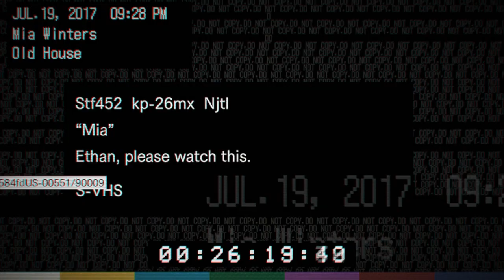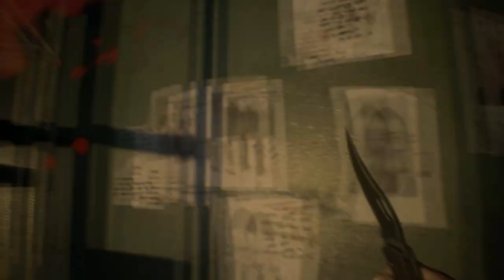Resident Evil 7 - EP.5 - La Cassetta di Mia